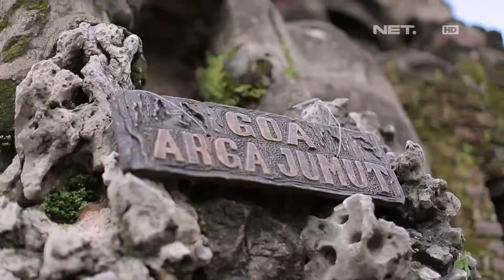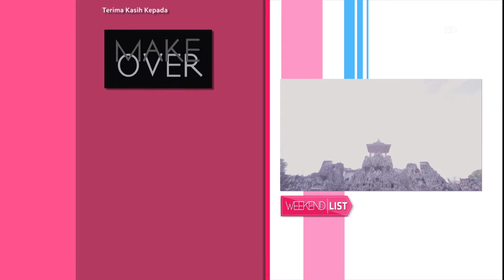WEEKEND LIST- Explore Goa Sunyaragi, Cirebon